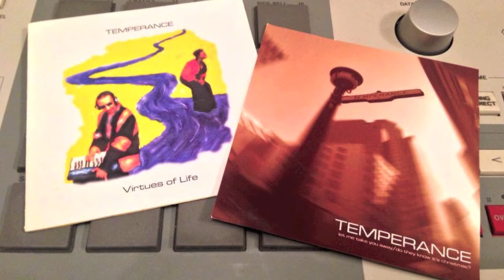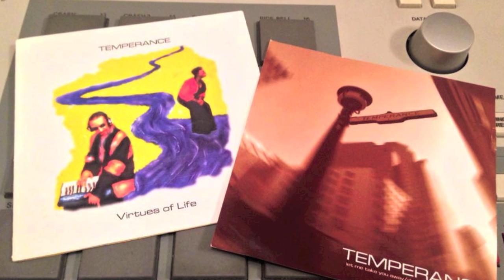Temperance - Do They Know It's Christmas?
1995 cover version of Band Aid's single "Do They Know It's Christmas?" (Written by Bob Geldof & Midge Ure)
Performed by Temperance (Mark Ryan & Lorraine Reid)
Taken from the Temperance album "Virtues of Life"
Hi-Bias Records Inc. / PolyTel, a division of PolyGram Group Canada